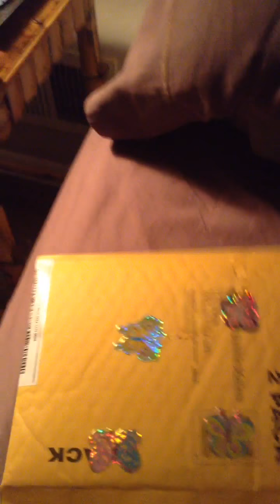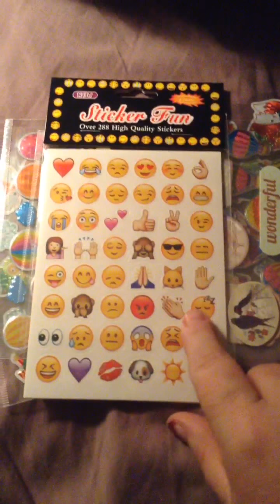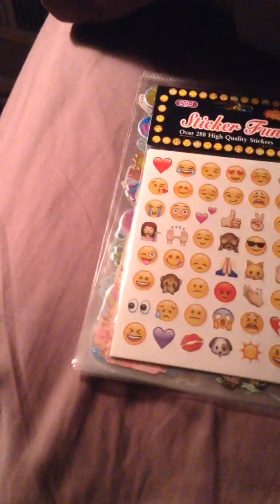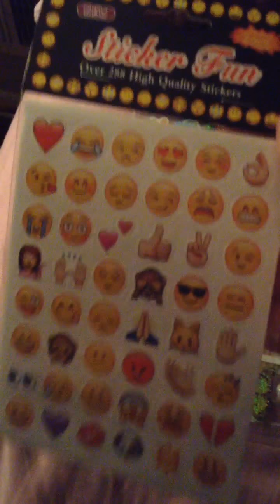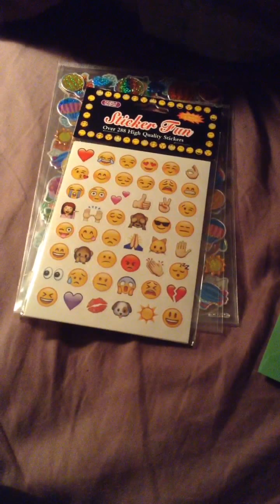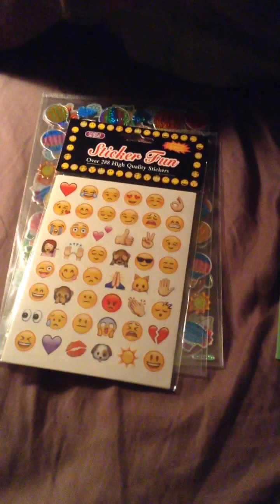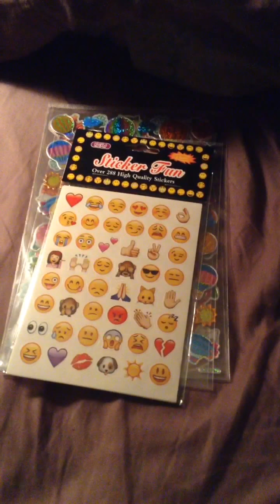Friend Mail from Clara Ward